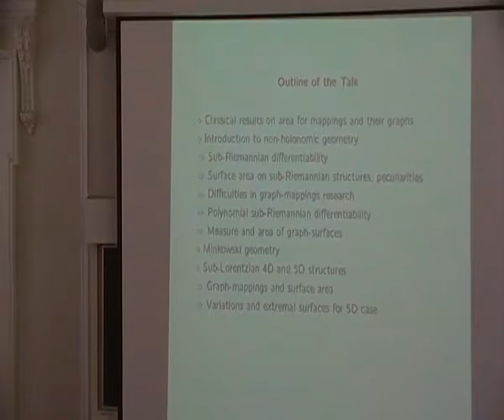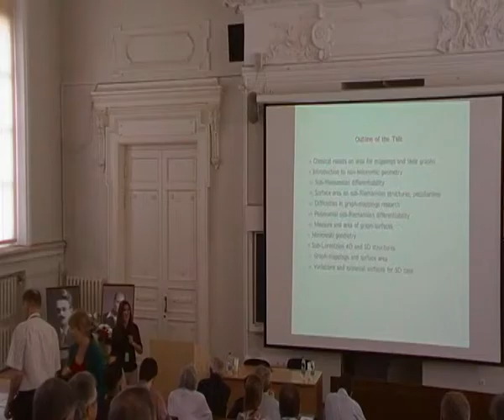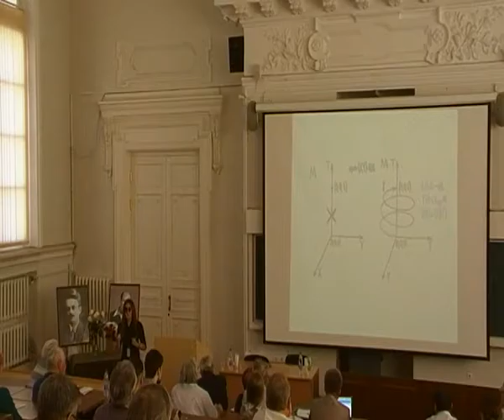Карманова М.Б. (г. Новосибирск, Россия) , пленарный доклад.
28 июня 2016 г. (16:20-17:10)
Пленарный доклад Кармановой М.Б. (г. Новосибирск, Россия) "Формулы площади для отображений неголономных структур" на международной конференции по алгебре, анализу и геометрии (26 июня - 2 июля, 2016, г. Казань, Россия).